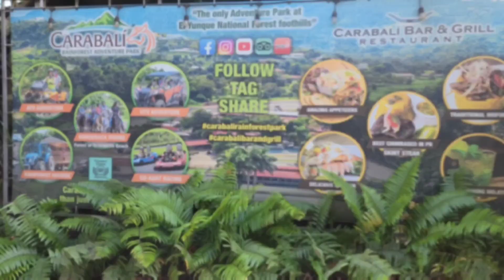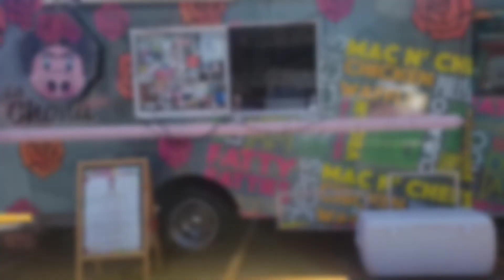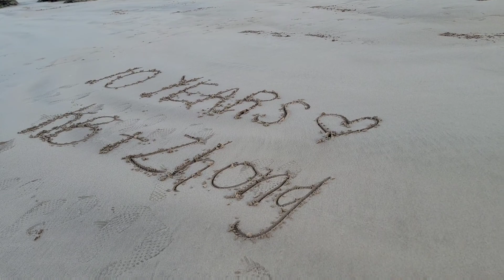Our 10th Year Anniversary Trip To Ponce, Puerto Rico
song by: mang Vang ft Christina xyooj- tuav wb lub neej kom ruaj khou